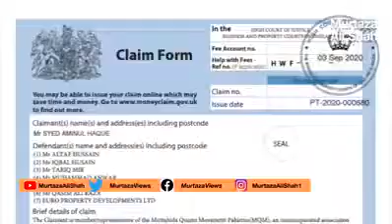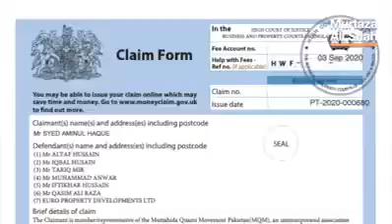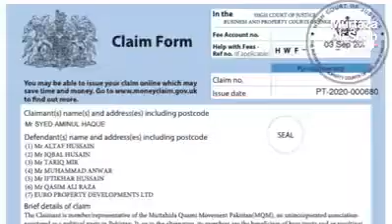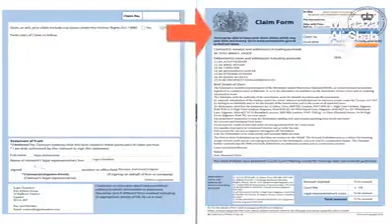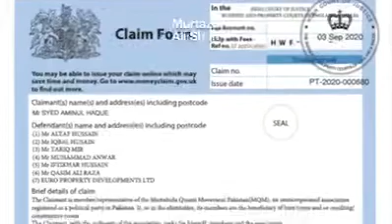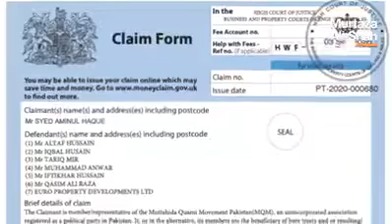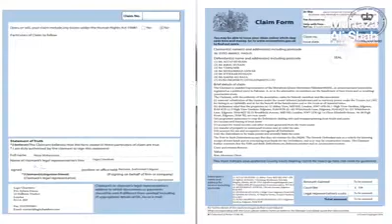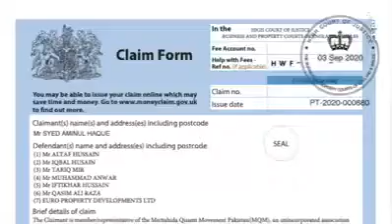MQM Pakistan Vs MQM London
MQM Pakistan Filing Case Against MQM London

Baap Barha Na Bhaiya Sub Se Barha Rupiah :D